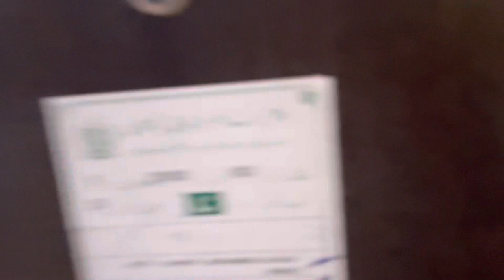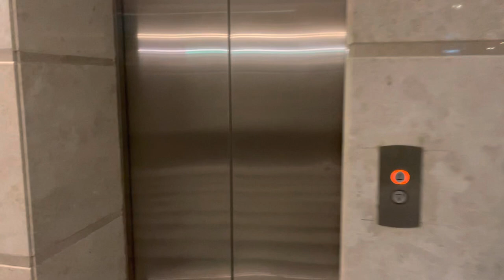Hotel tour in Makkah/ Hajj updates 2022/ Aziziyah Hadaya Tower/ Saudia Arabia/ Vlog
Hotel tour in Makkah/ Hajj updates/ aziziyah   Hadaya Tower/ Vlog/ Saudia Arabia